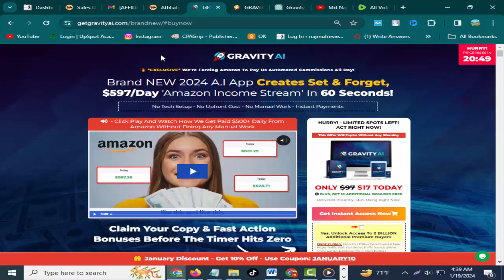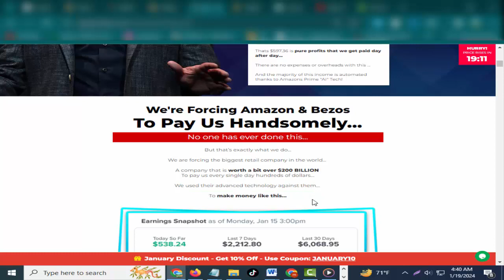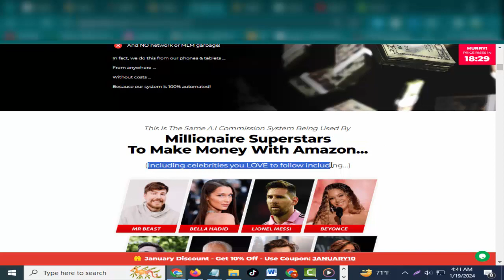GRAVITY AI REVIEW - UNLOCK THE HIDDEN CASH FLOW WITHIN AMAZON WITH THIS GATEWAY! & GRAVITY AI demo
GRAVITY AI REVIEW –  FEATURES

Automated Creation of Video Streaming Websites:
Gravity AI stands out in effortlessly establishing video streaming websites seamlessly integrated with Amazon's Prime Video platform. These websites act as centralized hubs for trailers and video content, automatically curated from platforms like YouTube and customized to cater to your specific niche or target audience.
Each video concludes with a compelling call-to-action, guiding viewers to Amazon Prime for the full video experience.
Traffic Generation and Automation:
The software not only sets up the website but also drives targeted traffic to it. The entire process can be automated, providing a hands-off approach to generating a steady income.
AI-Powered Website and Content Creation:
Gravity AI offers an AI-driven website generator that crafts personalized websites to optimize clicks and conversions. Additionally, it features an AI-powered content creator, relieving users of the time-consuming task of generating engaging content.
Users gain access to high-ticket campaigns, potentially boosting earnings significantly. The platform includes a commercial license, enabling users to leverage Gravity AI's assets and content for client projects and commercial purposes.
Extensive Integration and Support:
Gravity AI seamlessly integrates with major third-party platforms, ensuring a smooth and interconnected user experience. Tailored for both beginners and experienced marketers, the platform boasts a user-friendly interface and comprehensive support.
In-Built Offers and Traffic Solutions:
Users can explore exclusive deals and promotions directly within the app. The software also incorporates built-in traffic solutions, eliminating the need for external advertising or promotional efforts.
Simple Three-Click Operation:
Emphasizing simplicity, Gravity AI claims users can start earning with just three clicks: Purchase, Activate, and Witness Results.
DFY (Done-For-You) Solutions:
The platform provides done-for-you templates and assets, minimizing the requirement for technical skills or marketing experience. These assets are crafted for various campaigns, niches, and user preferences.
Comprehensive Analytical and Tracking Tools:
Gravity AI seamlessly integrates with top analytics and tracking platforms, furnishing users with detailed insights into their performance and opportunities for optimization.

What Is GRAVITY AI?
How GRAVITY AI?
GRAVITY AI demoTechnical Viewers,technical viewers,Boost Your Content Quality with AI in Seconds - Gravity Right,GravityRight,Engaging,Gravity AI Writing Tools.,Gravity AI Writing Tools. This AI Tool Generates Description and Tags,how to write viral tags,how to write viral tags and description,how to write viral tags